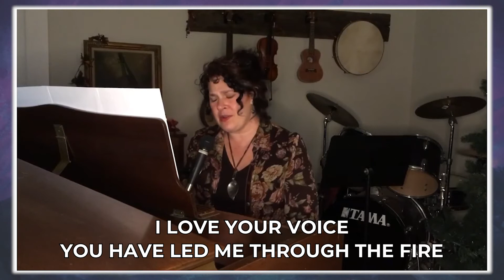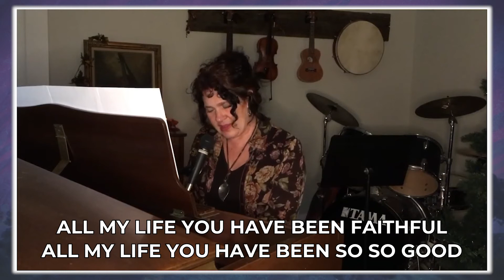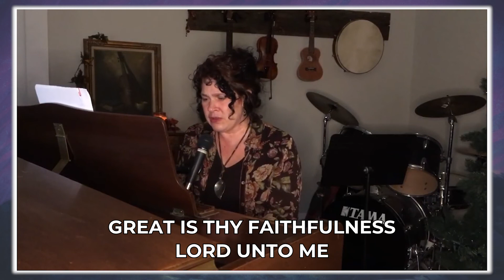November 22, 2020 | Worship Music Set for Sunday Worship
Welcome to Sunday Worship at Cordata Presbyterian Church! We’re so glad you’re here to worship with us.

We invite you to join our Zoom Room at 10:15am so that we can all chat together and make it interactive, please for information on how to connect or look for our Live Stream on Youtube.

To participate in the Passing of the Peace or Prayers of the People, please note that there is about a 45 second delay to the Youtube stream, however comments are monitored and will be shared in the Zoom chat.

and click “Online Bulletin for Today”.

For the offering, you may donate Otherwise, please consider mailing your offering or setting up a bill pay option through your bank.

Share prayer requests or concerns, invitations to creative worship during this season, etc. to or call our church office at .